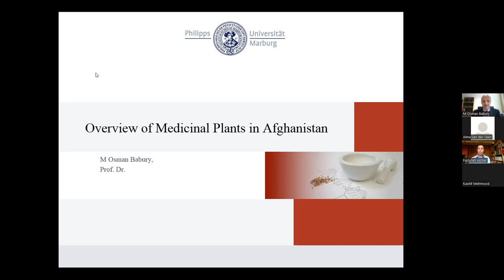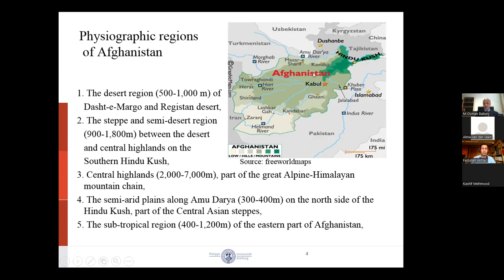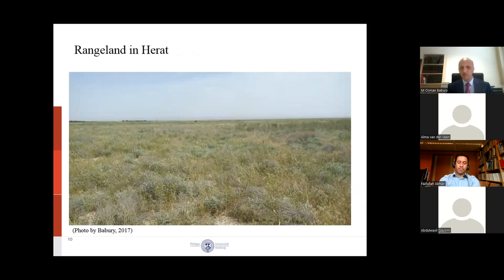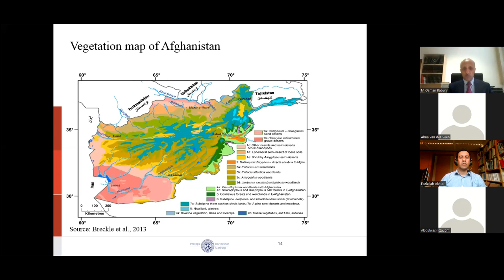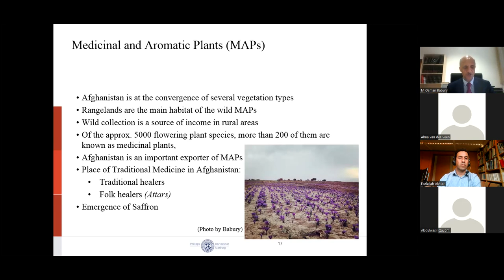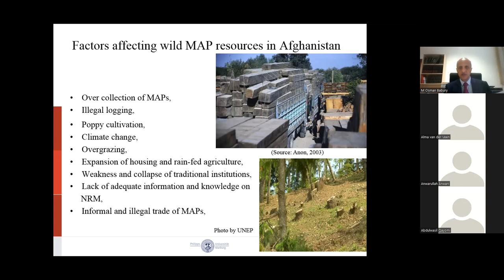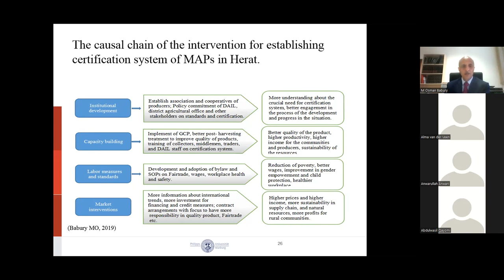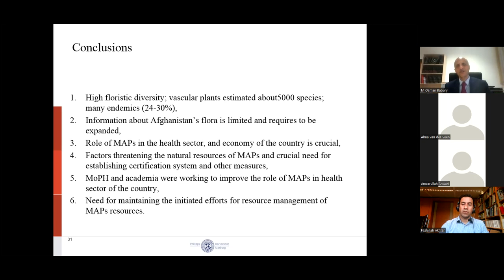An Overview of Medicinal Plants of Afghanistan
Title: An Overview of Medicinal Plants of Afghanistan

Speaker: Prof. Dr. Mohammad Osman Babury (Ex-Rector of Kabul University)

Abstract:

Afghanistan is a landlocked country and situated in the subtropical, dry zones of Central and Southwest Asia that have a continental climate characterized by desert, steppe, and high temperature and precipitation regimes. Biogeographically, Afghanistan is at the convergence of several vegetation types with its great altitudinal range adding to its diversity. The country is known as a resource base for many wild-collected medicinal and aromatic plants that are well-recognized in regional and international markets. Medicinal and aromatic plants (MAPs) in Afghanistan represent important health and economic components of the country’s biodiversity. The country has a high floristic diversity and the flowering plants are estimated to be about 5,000 species with many of them endemic. Wild collection of MAPs has a long history in the country and it contributes to traditional medicine and the local economies of the populations. Afghanistan has been exporting many such products for more than a century. The country has a long history of the use of medicinal plants and natural ingredients for health care. The therapeutic applications of these species have been documented in several well-known traditional sources of Afghan traditional medicine, including Afghanistan Traditional Medicine (ATM), Unani Medicine, and folk traditions from various ethnic groups across the country.

Biography

Prof. M Osman Babury has worked as a professor of Pharmacognosy and Phytotherapy at the Faculty of Pharmacy, Kabul University. He was working during last more than 30 years as an academic staff and since 2001 as a professor with a focus on teaching and researching Pharmacognosy, Phytotherapy and different aspects of medicinal plants including resource assessment and management of medicinal plants in Afghanistan. Babury completed his BS and MS in Pharmaceutical Science at Pyatigorsk Pharmaceutical Institute in Russia and completed his PhD at the Philipps University of Marburg in Germany. He has been the dean of the Faculty of Pharmacy at Kabul University, worked as general director of the Pharmacy Authority at the Ministry of Public Health, Vice-chancellor for academic affairs at Kabul University, deputy minister and also as an acting minister of the Ministry of Higher Education of Afghanistan. During almost the last two years, before the collapse of a democratic regime in Afghanistan, Babury worked as the President of Kabul University.